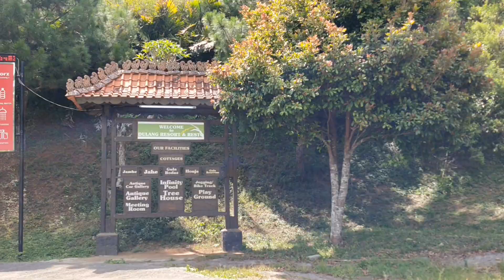Resort Murah Lembang Dengan Infinity Pool Keren - Review Reddoorz Resort Lembang 2 / Dulang Resort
Dulang Resort & Resto / Reddoorz Resoert @ Lembang 2
Jl. Pabrik Gitar No.1, Pagerwangi
Lembang, Kabupaten Bandung Barat

Buat yang ingin liburan bener-bener nenangin pikiran dan jauh dari hiruk-pikuk kota, pas banget nih, soalnya kali ini netsgo project akan review sebuah resort yang oke banget di kawasan Lembang Bandung Barat lho

00:00 Menuju ke lokasi iconic di resort ini

Butuh informasi lokasi tempat menginap lain di kota Bandung yang pernah kita review sebelum-sebelumnya? cek list di bawah ini aja ya

Resort murah instagramable di Lembang bandung Barat
Review Suite Room Dulang Resort and Resto Bandung
Review Kamar Suite Reddoorz Resort Lembang 2
Kamar Suite rasa Cottage di Reddoorz Resort Lembang 2
Spot Libuan Murah dengan Vandung city view di Lembang
Resort Supermurah dengan view kota Bandung dari Ketinggian
Lokasi Liburan Rekomendasi Di Lembang Bandung
Resort Harga Backpacker dengan view Bintang Lima
Villa Murah Di Lembang Bandung Dengan City light view
Rekomendasi resort murah dengan view superoke di lembang
Spot Instagramable di Lembang Bandung Barat
Hotel Instagramable di Lembang bandung Barat
Review Dulang Resort and Resto Bandung di 2020
Review Kamar Suite di Dulang Resort Bandung
Cottage Murah Dengan View Indah Di Lembang Bandung
Property Reddoorz terbaik di Bandung
Menikmati liburan murah penuh kesan di dulang resort
Indahnya view kota bandung dari ketinggian di dulang resort
Menikmati indahnya view fenomenal di reddoorz resort lembang 2
Resort dengan view Kota Bandung dari ketinggian yang oke di lembang
Jangan ke sini kalau gamau males pulang : dulang resort bandung
Resort dengan spot instagramable dan harga backpacker di lembang
Kamarnya murah, viewnya keren banget, kolam renangnya kece